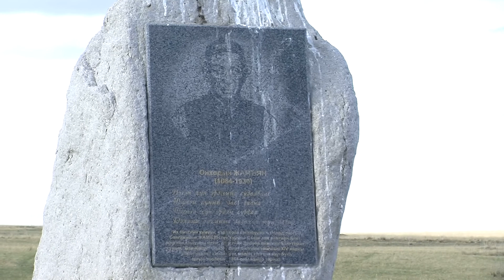Сумандаа сайхан амьдаръя-Дорнод аймгийн Баянтүмэн сум 53 \ 2014 он \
Баянтүмэн сумын 4-р багийн малчин Г.Наранбаяр, малчин Г.Улаанхүү